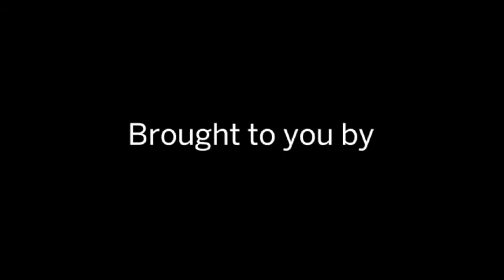The impact of the Pandemic on Equities Sterling